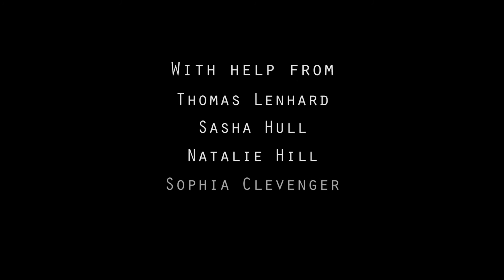The Chaos Project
I made this short film for one of my photography assignments. The theme was "chaos."